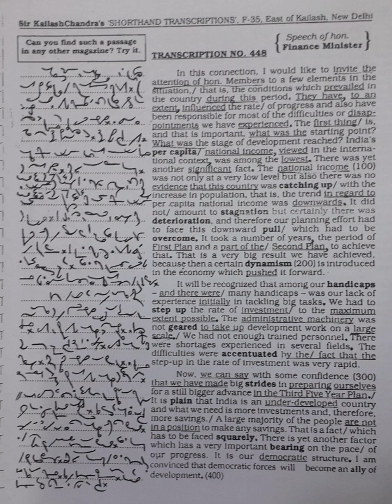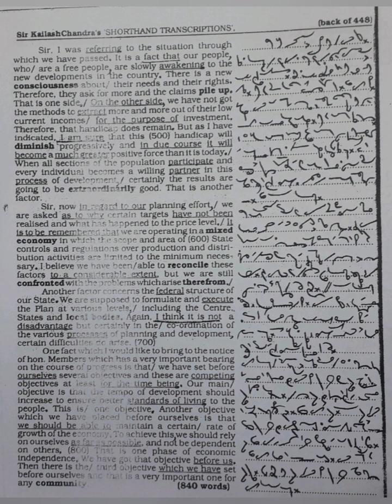120 WPM | Exercise No.448 | Kailash Chandra Magazine (Vol 21)